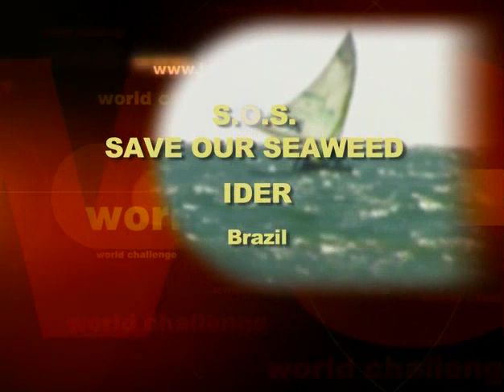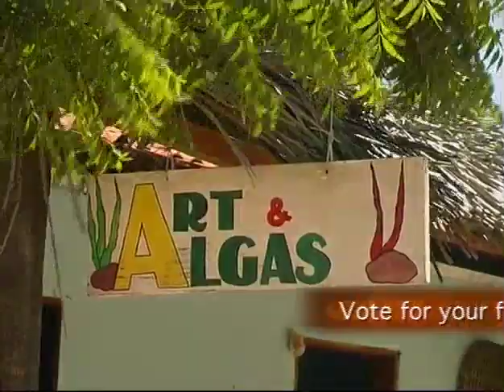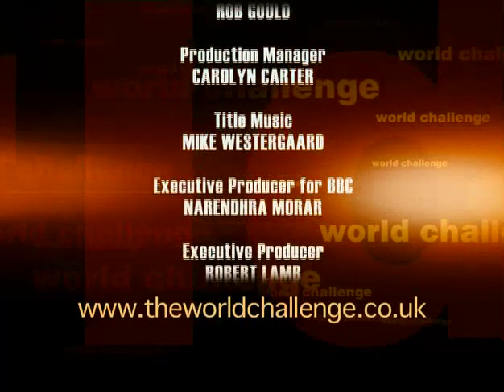World Challenge Finalists IDER Brazil - Save Our Seaweed (2007)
The World Challenge Awards, an editorial initiative and competition organised by BBC World News and Newsweek in association with Shell, is a global sustainability showcase that asks viewers to vote for their favourite social business project from around the world. Keep up to date with this year's competition

S.O.S: Save our Seaweed

The seaweed of Brazil's North Eastern coast is much in demand by the country's meat, dairy and cosmetics industries. For many decades, coastal communities were able to supply this demand by simply collecting the plants from the rocks.

But in recent years, over-harvesting has led to the collapse of seaweed beds across long stretches of Brazil's coastline. This has in turn led to a decline in fish stocks, leaving fishermen - as well as seaweed collectors - out of work.

The project is working to repair the damage by encouraging traditional fishing communities to cultivate a sustainable supply of seaweed. Seaweed seeds are attached to anchored ropes. Within two months they have grown into full-size plants ready for harvesting. The seaweed is then dehydrated using solar-powered cleaning and drying machines.

The villagers are now selling their product for a much higher price than they used to get for their unfarmed seaweed. And fishermen are reporting a heartening recovery in seaweed-dependent fish stocks.